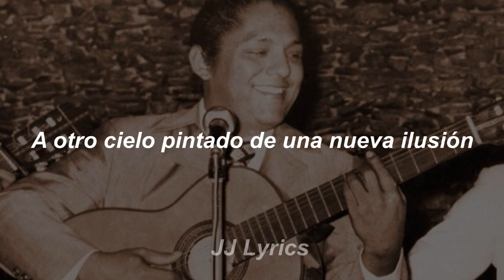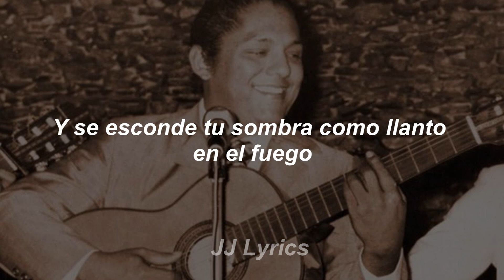Hojas de calendario - Julio Jaramillo (Letra)